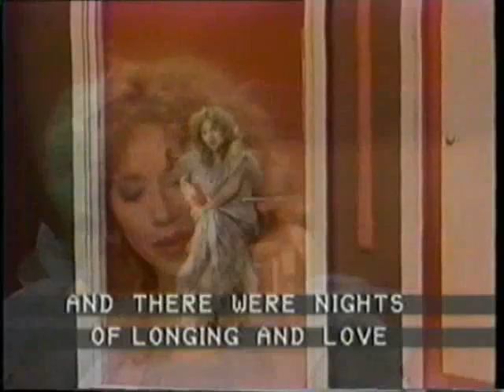חוה אלברשטיין - כמו צמח בר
חוה אלברשטיין
כמו צמח בר
מילים: רחל שפירא
לחן: נחום הימן